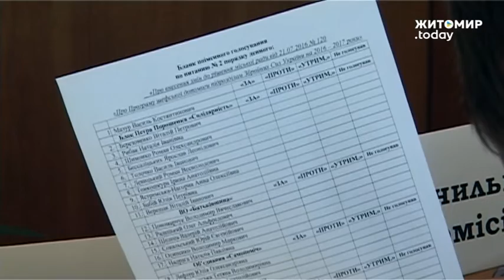Гроші для бердичівських військових частин і військкомату є